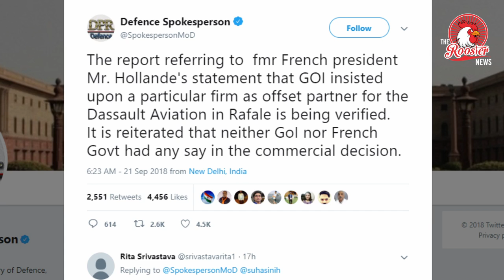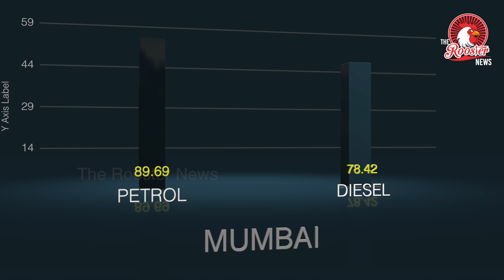Top Stories : Stalin lying every day, says CM | Modi mooted role for Anil Ambani’s in Rafale deal